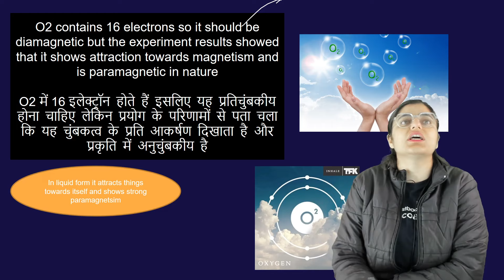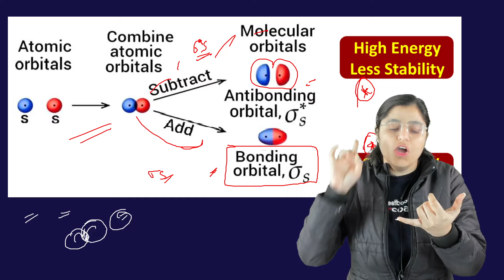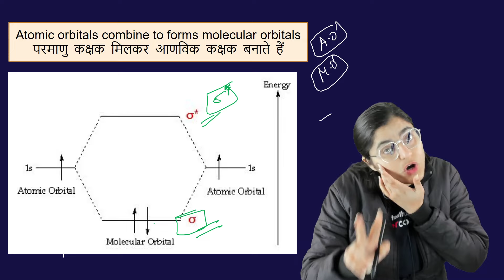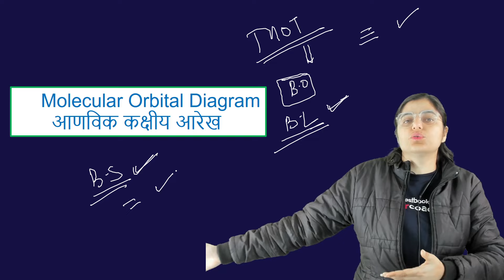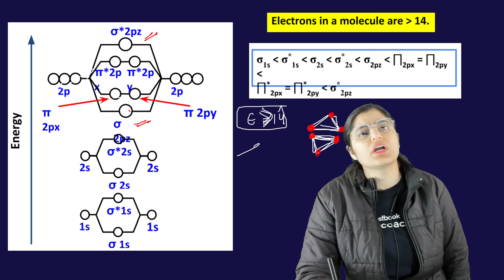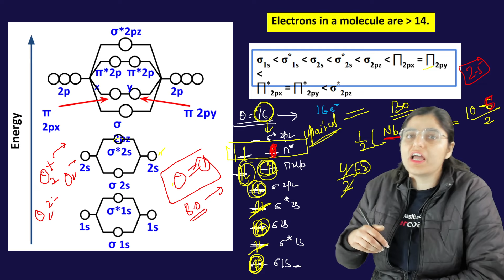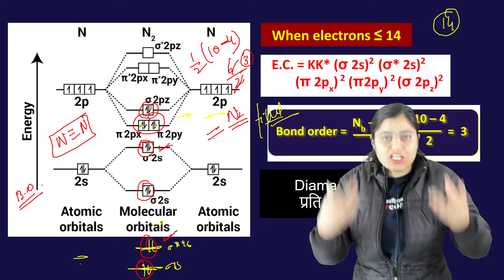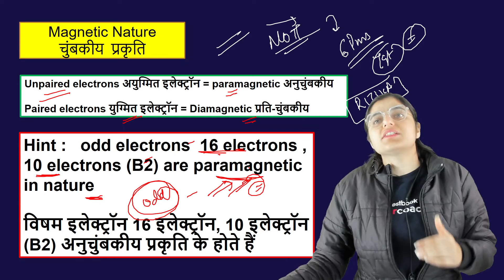BIhar BPSC Tre 3.0 Complete Science Class | Science Class For Bihar Teacher Exam | Ritika Ma'am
BIhar BPSC Tre 3.0 Complete Science Marathon | Science Class For Bihar Teacher Exam | Ritika Ma'am

Welcome to Testbook Supercoaching, your ultimate destination for Bihar BPSC TRE 3.0 preparation! We are thrilled to present Ritika Ma'am's Science Master Classes, a compete  video series designed to help you conquer the Science section of this prestigious teaching exam.

➡️Agar aap bhi shikshak baan ne ka sapna pura karna chahte ho to hame btao kyuki SuperCoaching के साथ तैयारी नहीं रुकेगी

✔️ For Bihar Shikshak Bharti TRE 3.0 2024 Complete Course
✔️Use RITIKA code to get a discount on Testbook SuperCoaching.

Join Ritika Ma'am, Testbook's top Science faculty, on an immersive learning journey through the entire Bihar BPSC TRE 3.0 Science syllabus. Whether you're aiming for the Primary, Middle, or Secondary level, these master classes are meticulously crafted to cater to your specific needs and help you achieve your teaching aspirations.

Ritika Ma'am, known for her engaging and interactive teaching style, will guide you through in-depth analysis of previous year's question papers and practice sets. Learn expert tips and strategies to help you ace the Science section, ensuring that you're fully prepared for the exam day.

This is not just a passive learning experience. You'll have the opportunity to interact with Ritika Ma'am in real-time through the live chat feature. Ask your questions and get instant expert guidance, ensuring that your preparation is as effective as possible.

To further enhance your learning, we provide downloadable study material that you can access anytime, anywhere. Revise at your own pace and reinforce your understanding of key concepts.

Don't miss this chance to learn from the best and take a decisive step towards your teaching career. Join Ritika Ma'am's Science Master Classes today and unlock your full potential!